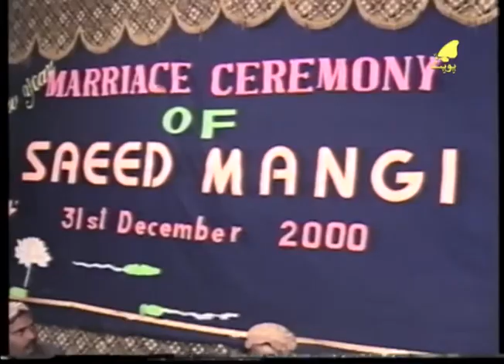Ustad Nazir Samon song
31 December 2000
on the eve of
Marriage Ceremony of Saeed Mangi